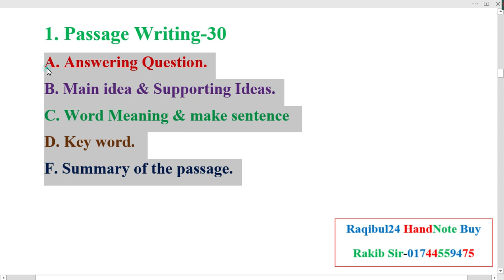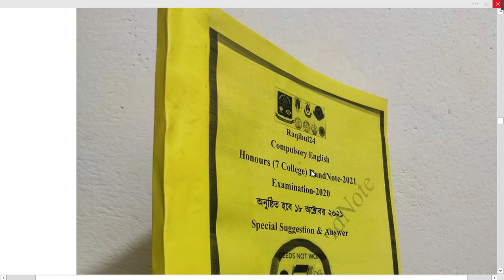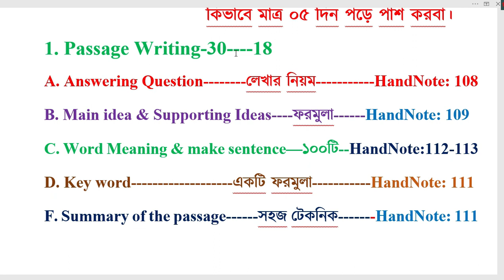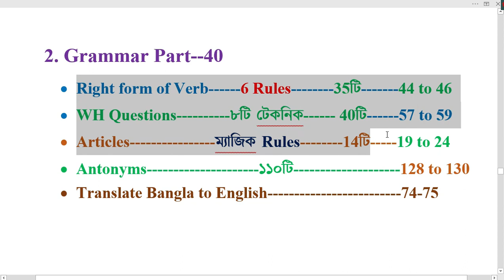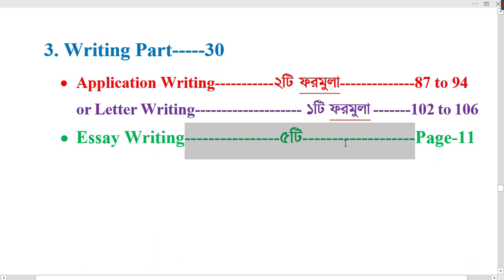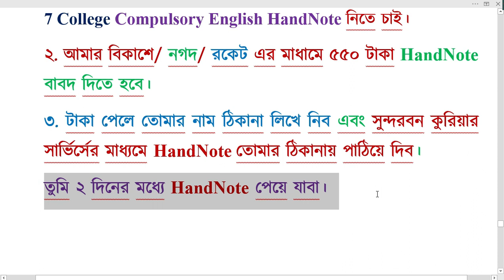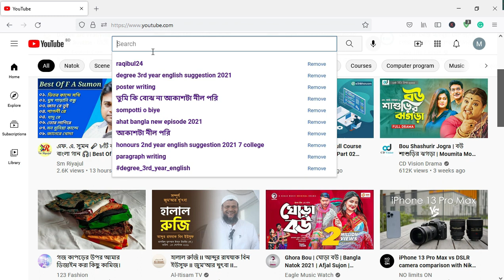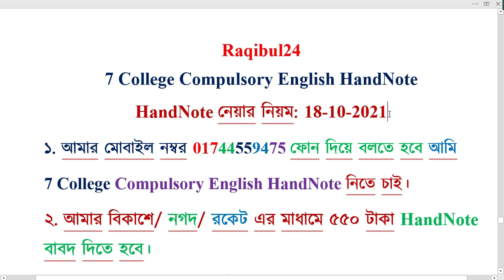Honours 2nd Year English Suggestion 2021 7 College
১৮-১০-২০২১ইং তারিখে তোমাদের যাদের অনার্স ৭কলেজের Compulsory English পরিক্ষা রয়েছে তাদের জন্য Raqibul24 বের করছে  Raqibul24 Special Suggestion & Answer HandNote.
এই HandNote প্রধান বৈশিষ্ট্য হলো মাত্র ০৫দিন পড়লে পাশ নিয়ে No টেনশন ১০০% গ্যারান্টি।
মুল্য ৫৫০টাকা।
HandNote ক্রয় করতে যোগাযোগ
সুন্দরবন কুরিয়ার সার্ভিস এর মাধ্যমে HandNoteটি বাংলাদেশের যে কোন প্রান্তে পাঠানো হয়।

HandNote নেয়ার নিয়মঃ প্রথমে আপনাকে আমার বিকাশ/নগদ/রকেটে ৫৫০টাকা পাঠিয়ে দিতে হবে।
টাকা পেলে আপনার ঠিকানা লিখে নিব এবং সুন্দরবন কুরিয়ার সার্ভিস এর মাধ্যমে HandNote  টি পাঠিয়ে দিব। আপনি ২দিনের মধ্যে পেয়ে যাবেন।
বিস্তারিত জানার জন্য কল করুন আমার নম্বরে 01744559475